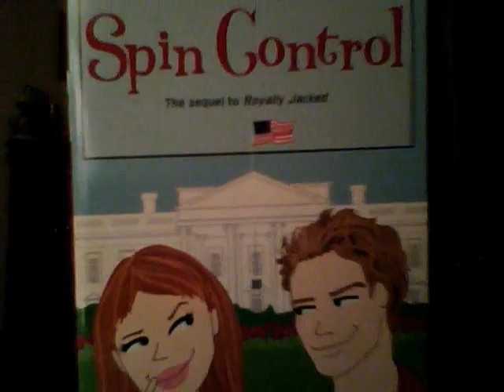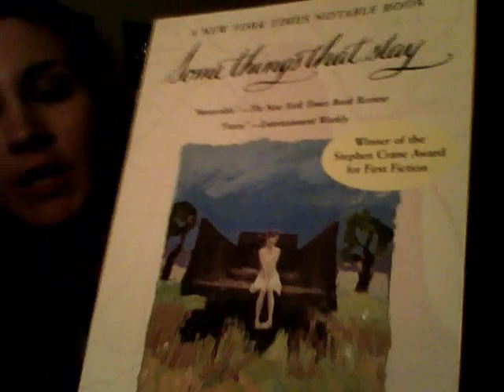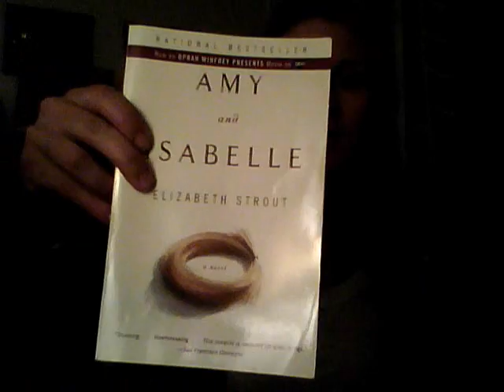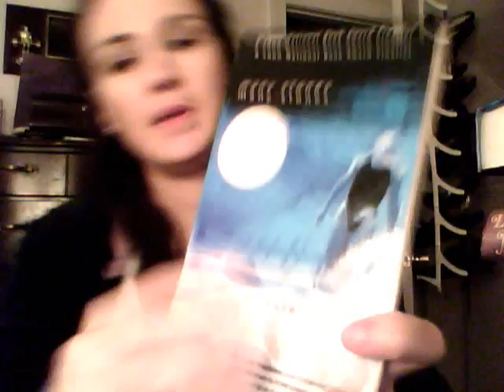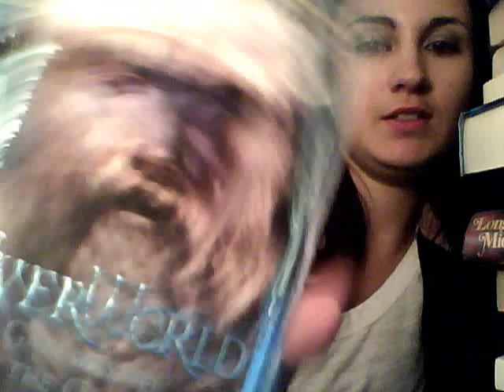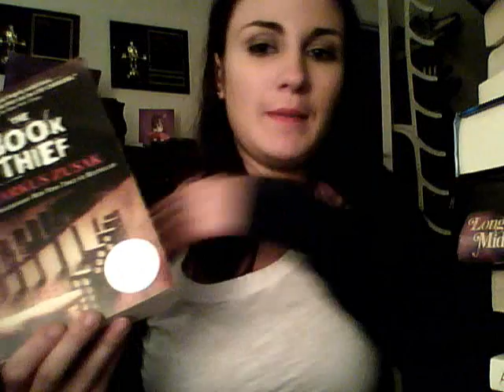In My Mailbox/New Crayons!